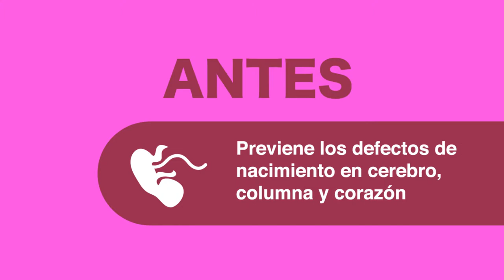VITAL EL ÁCIDO FÓLICO EN EL EMBARAZO